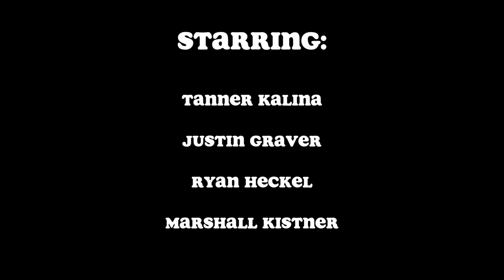Human Dummy - Short Comedy Sketch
Siblings can be real dummies sometimes.

Written by: Justin Graver, Tanner Kalina, & Marshall Kistner
Directed by: Marshall Kistner
Starring: Tanner Kalina, Ryan Heckel, Justin Graver, & Marshall Kistner
Cinematography: Morgan Long
Sound: Morgan Long
Makeup: Emily Hearse
Edited by: Marshall Kistner